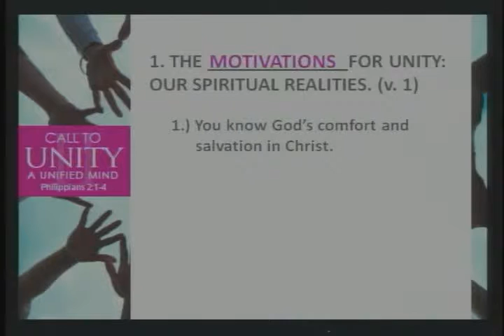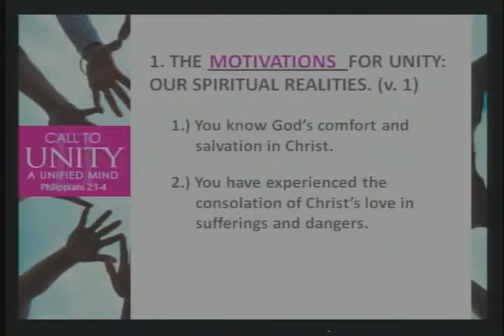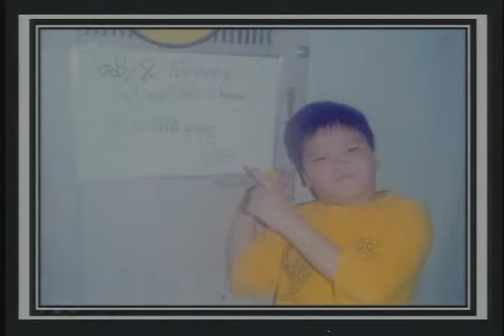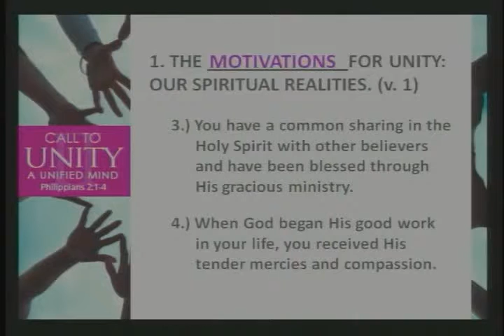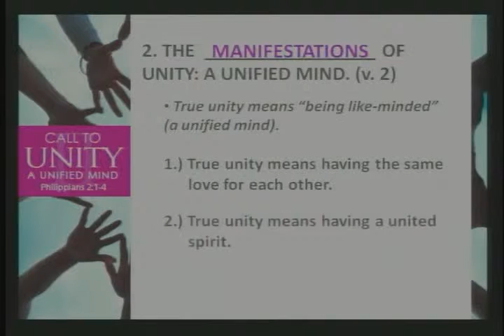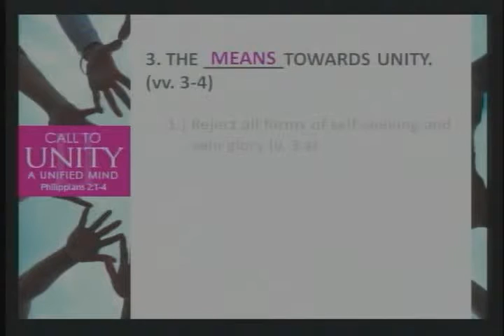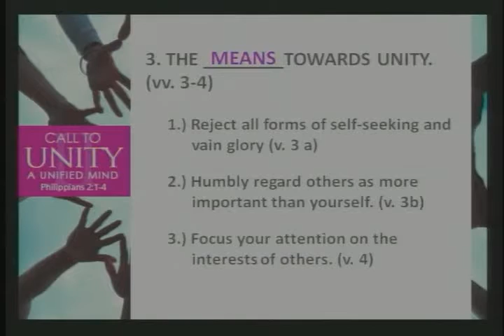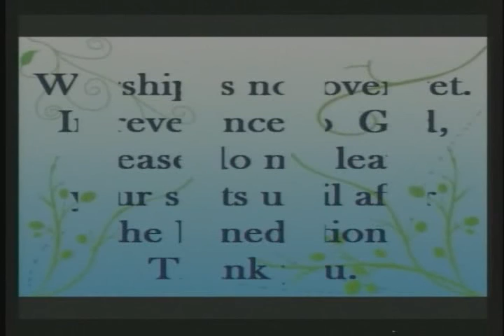CALL TO UNITY II: A UNIFIED MIND (Philippians 2:1-4) Pastor Larry Pabiona